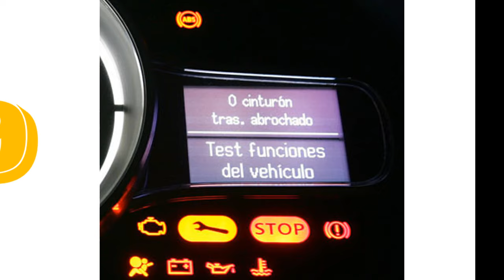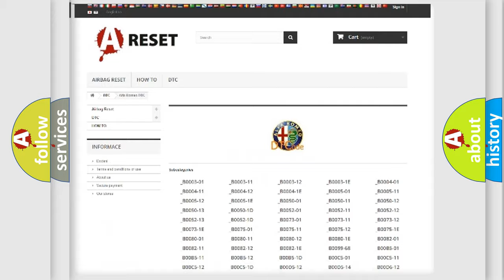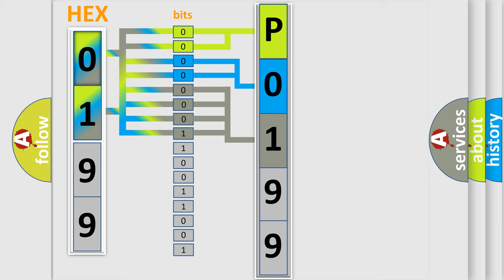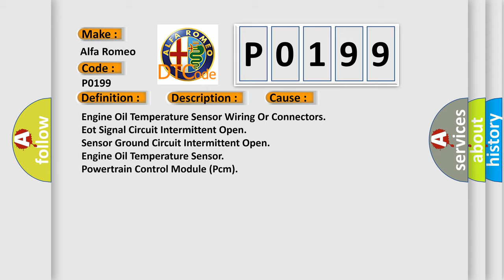DTC Alfa-Romeo P0199 Short Explanation